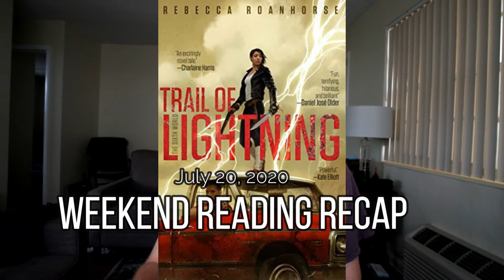Trail Of Lightning | Rebecca Roanhorse | Weekend Recap | July 20, 2020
It's time for another weekend recap featuring my thoughts on Trail Of Lightning and Storm Of Locusts, the first 2 books in Rebecca Roanhorse's The Sixth World Series.

HAPPY READING